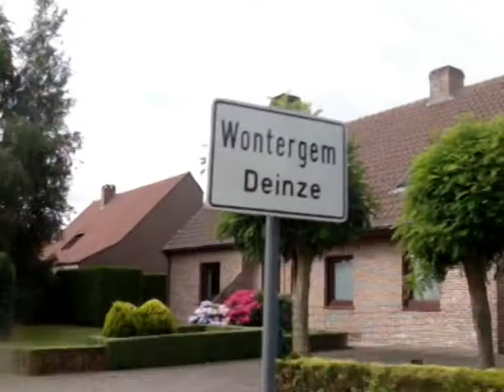Buysse achterna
Op zondag 19 juli doen de mannen van WTC Stillekens Aan Landegem een try-out van hun nu al legendarische fietstocht "Cyriel en Lucien Buysse Achterna"